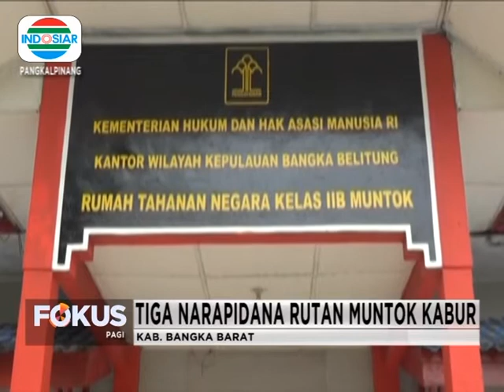JEBOL PLAVON DAN ATAP TAHANAN, TIGA NARAPIDANA RUTAN MUNTOK BERHASIL KABUR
Jalan Tampuk Pinang Pura Jembatan 12
Kecamatan Gerunggang, Kota Pangkalpinang